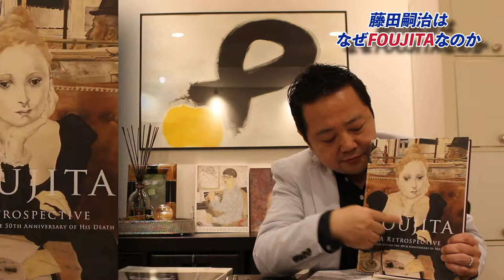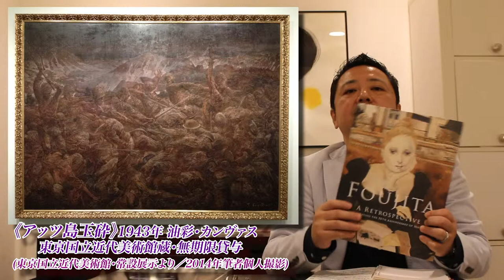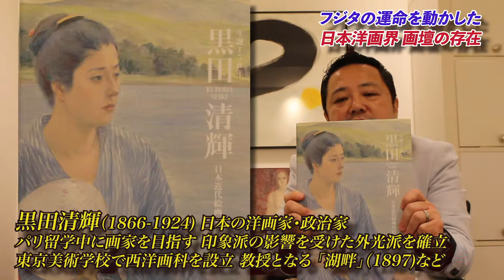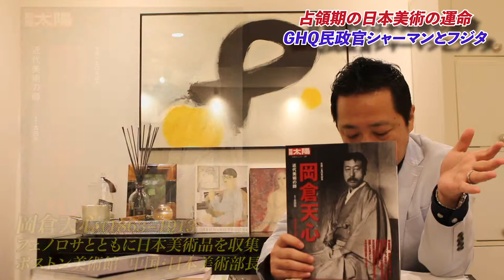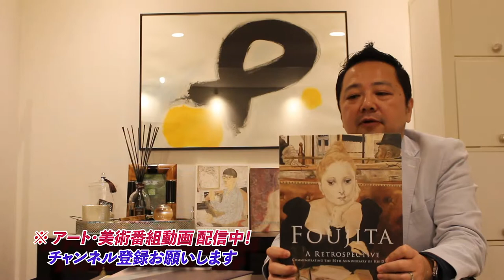藤田嗣治レオナールフジタⅡ 永久占領戦争画と数奇な運命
レオナール・フジタ続編・第２弾！（第三回 クロウド美術館  藤田嗣治２）
【関連おすすめ本】（傑作評伝）
「藤田嗣治『異邦人』の生涯」近藤史人 (講談社文庫)
「なぜ日本はフジタを捨てたのか？
　―藤田嗣治とフランク・シャーマン1945〜1949」富田芳和（静人舎）
（作戦記録画・全点収録）
「藤田嗣治画集 『異郷』」林洋子・監修（小学館・大型本）
【映画 Pierrot Le Fou】
「気狂いピエロ」ジャン＝リュック・ゴダール監督1965 [Blu-ray]

なぜ藤田嗣治はFOUJITAなのか？
若きフジタはなぜパリへ留学し
海外を拠点に活動するようになったのか？

そこには夢・野望という心意気だけではなく、
当時の日本の洋画界、画壇の存在が大きな影を落としていた。

アッツ島玉砕 他、フジタの作戦記録画 戦争画 は
無期限貸与 という、今なお占領期を背負い続けている。
それは日本が独立後も永久に占領下にあるという現実を
図らずもアート・美術が物語っているのだ。

最終的にフランスの国籍を取得し、
日本人ではなくなったフジタの絵画は日本国内にも
数多く残されることになる。実はそこには、
占領期 GHQ の民政官だったフランク・エドワード・シャーマンという
人物が大きく関わっていた。
その後、日本美術のコレクターとなる元GHQのアメリカ人は
なぜ日本美術に、そして藤田嗣治に惹かれたのか？

画家の運命は、岡倉天心 黒田清輝 という
日本近代美術の礎を築いた人物たちの存在に大きく動かされていた。

清藤 誠／キヨフジ☆セイジ（動画作家、TVディレクター
           アート＆シネマ・ナビゲーター、美術チューバ〜）